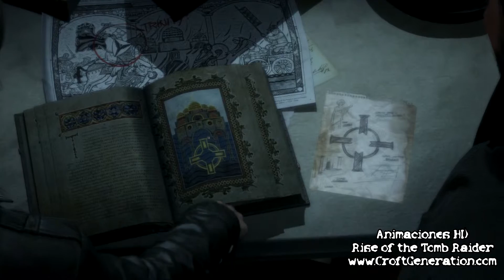04 - Rise of the Tomb Raider - Animaciones HD (Español) - Mansión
Rise of the Tomb Raider: Mansión. Animaciones HD en Español (Castellano). Visita para descargar las animaciones en HD y enterarte acerca de las novedades de Tomb Raider.